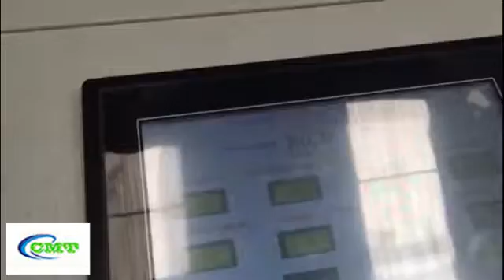Duplex Board Coating Machine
(2100mm) production line
1) Widely used in packaging and color printing like FedEx Pak, hand bags, wine packages, shoe boxes, toothpaste boxes, cosmetics outer packaging or whatever packaging the item may be suitable for.
2) 2100mm duplex board Coating machine production line, it's applicable for paperboard that gram of base paper is 150— 500g/m² To do single-sided coating. The total amount of coating 30— 70g/m² , design speed 80m/min.
3) Features: Single-side coated white have high whiteness coating is exquisite, coated surface is good in Ink absorbency, smoothness, printing gloss, water-proof, etc.
4)Production process
Paper Holder Device— Once Blade Coating— Once Oven Drying(2.5m× 3 groups )— Dry Network Feed— Twice Blade Coating— Twice Oven Drying— (2.5m× 3 groups)— — Dry Network Feed— 900Coherent states cylinder -Double roll soft calender— Winders Machine-Rewinding Machine

Width of base paper：   2250mm
Width of net paper：   2200mm
Coating Weight：  （max）35—50g/m²
Solids Content：（max）60%
Design Speed：   170m/min
Yield Production：  90-100T/D(180-200g/m2)
Work Speed：   100-120m/min
Steam heating：   0.7Mpa
Pneumatic control：   0.8Mpa
Oven working temperature：120-150℃
Threading methods：Dry net automatic threading
Electric control：AC variable frequency drive distribution